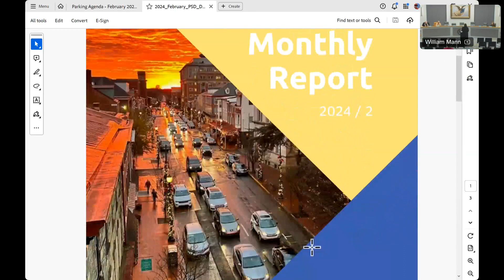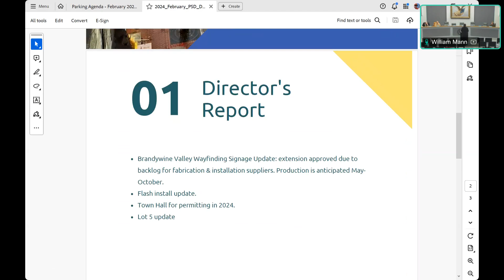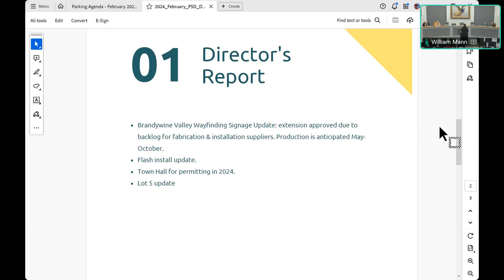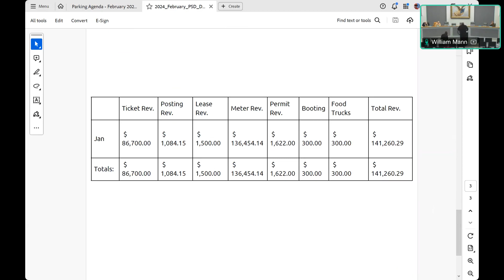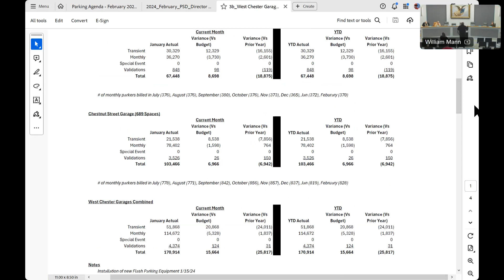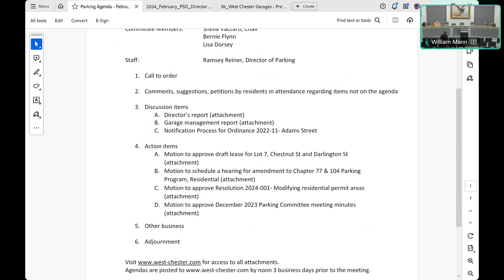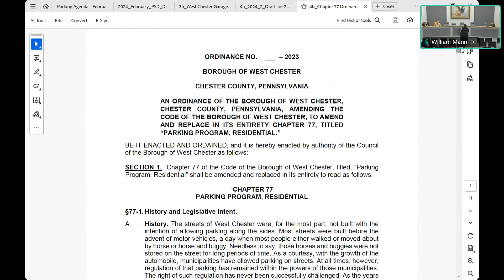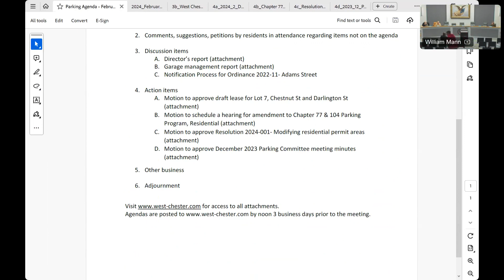Parking - February 13, 2024